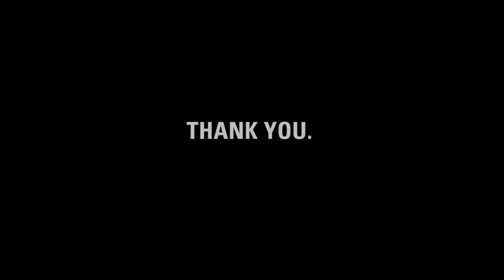Thank you, Jon + friends hosting community dinners!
charity: water staff made this video for Community Dinner Water to thank them for raising  over $5,000 with the help of anonymous donors for clean drinking water.

Hey Jon + friends, it's charity: water's fifth birthday.  But the celebration isn't about us -- it's about you.  You've joined our mission to end the water crisis.  You supported our cause.  You've inspired us.